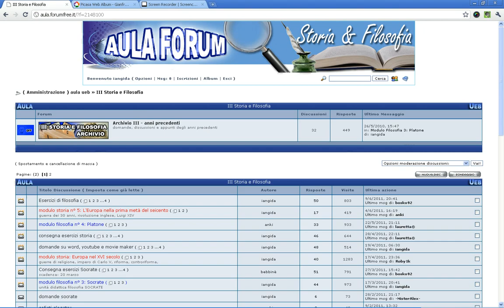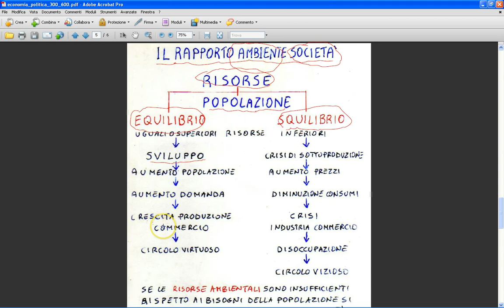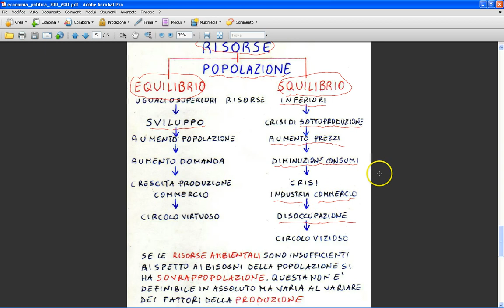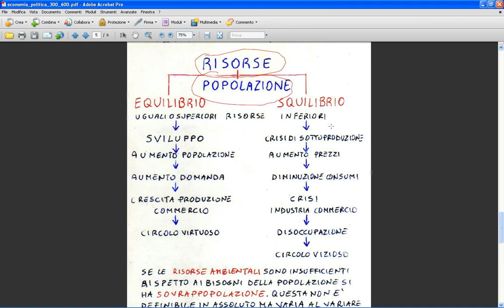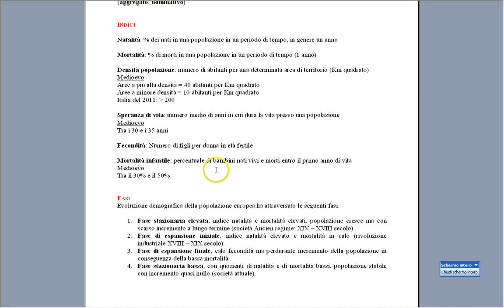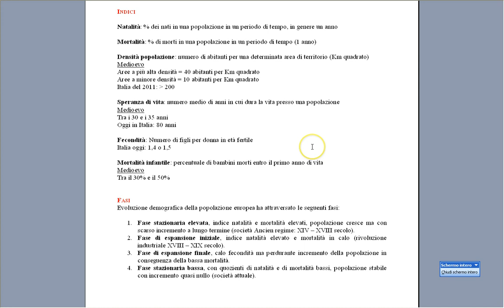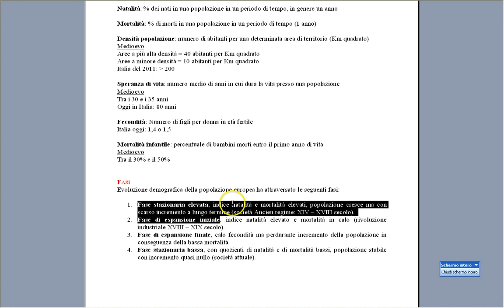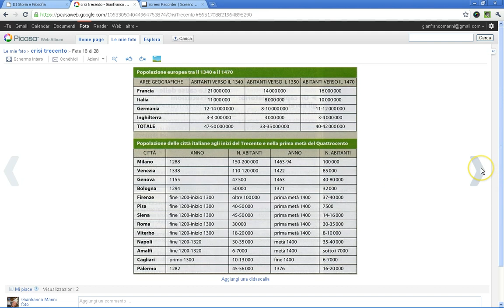Crisi del Trecento: popolazione e risorse, demografia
videolezione di storia sulla crisi del XIV secolo. Prima parte: rapporto tra popolazione e risorse, cenni base sula demografia e sulla situazione demografica del basso medioevo (dal X secolo al XIV secolo)